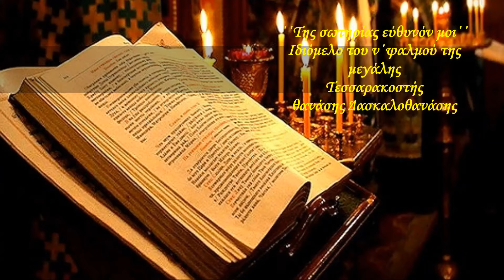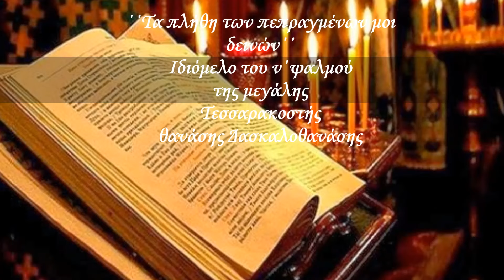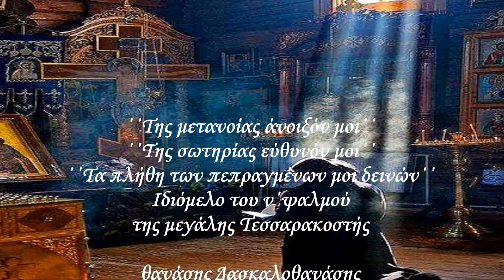Της μετανοίας άνοιξον μοι Θανάσης Δασκαλοθανάσης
Πάτησε εδώ Ιδιόμελα του Ν΄ψαλμού της Μ. Τεσσαρακοστής. Θανάσης Δασκαλοθανάσης. '' Της μετανοίας άνοιξον μοι΄΄ , ΄΄Της σωτηρίας εύθυνόν μοι΄΄ , ΄΄Τα πλήθη΄΄.
Φεβρουάριος 2016